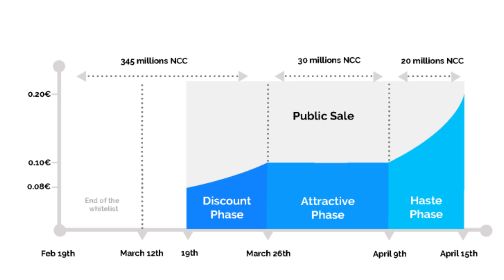NeuroChain Token Metrics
Bruno DELAHAYE explains the NeuroChain token metrics.

NeuroChain is a new blockchain based on machine learning and artificial intelligence (AI) to improve the capabilities and the performance of distributed systems.